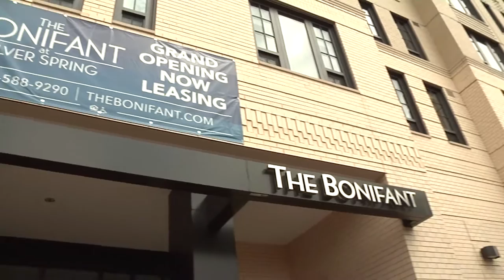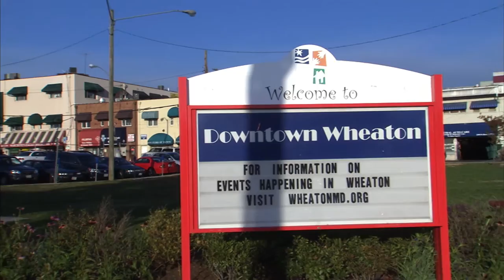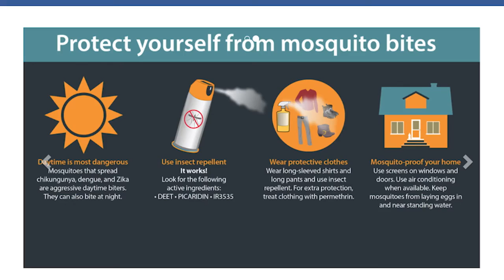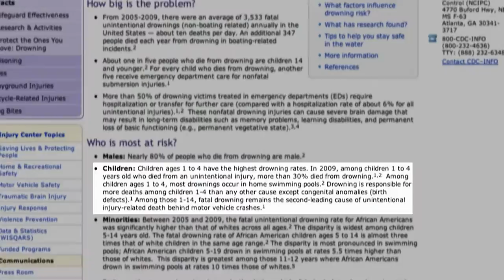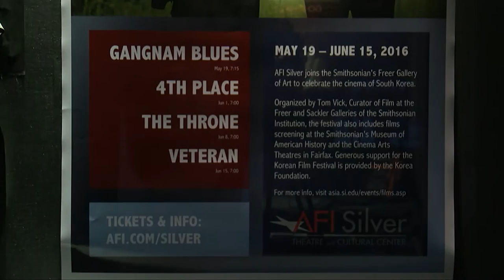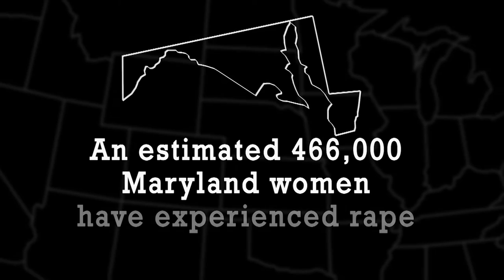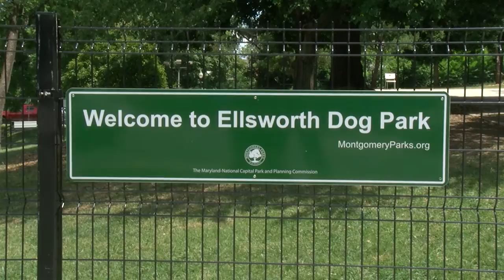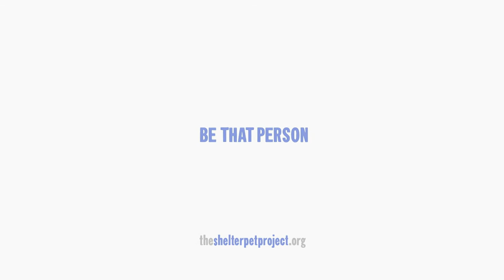County Report This Week Episode 325 July 15, 2016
Lorna Virgili hosts County Report This Week. On this episode we feature the following:
We take you to the grand opening of the new city living for seniors condo in Silver Spring; Executive Ike Leggett signs a proclamation of reaffirming solidarity with the Muslim community; MCPS holds its annual school supplies drive; National Night Out is just around the corner; and the Montgomery County Agricultural Fair will be in town soon.  These stories plus our regular features from Montgomery College and Montgomery County Public Schools.